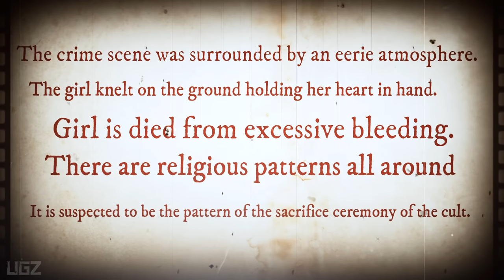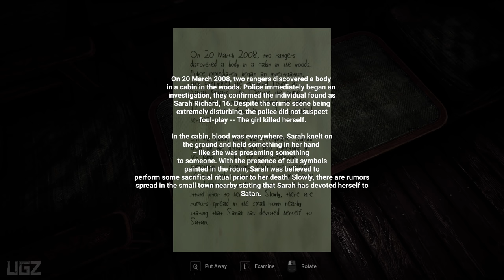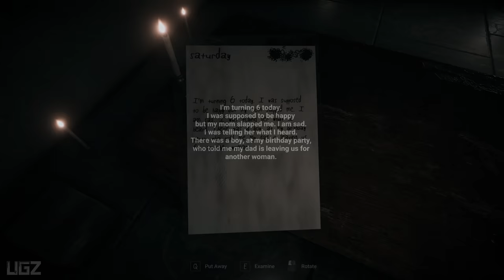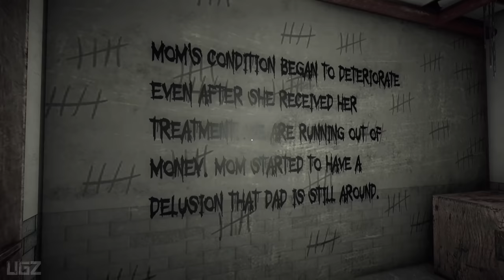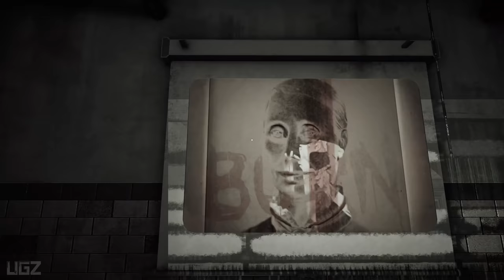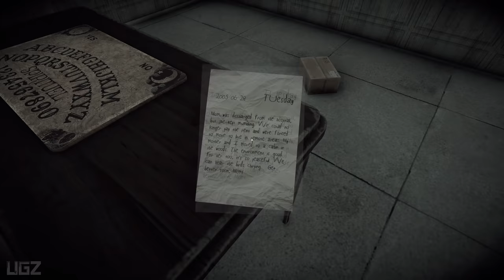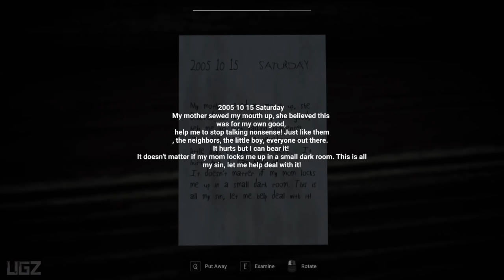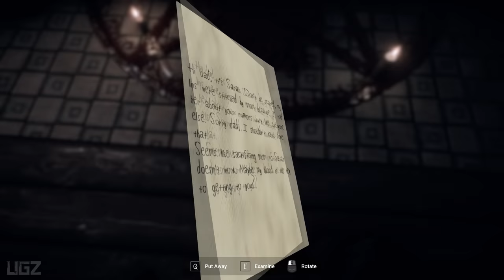Ouija Rumours - Full Game Walkthrough (Psychological Horror Game)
In this Video we are playing a Full Walkthrough of Psychological Horror Game called Ouija Rumours.

Oujia: Rumors provides a first-person thriller-horror survival experience taking in a haunted house. The fictional storyline is set to raise awareness against rumors. The wise do not buy rumors, do you?

SYNOPSIS
In Oujia: Rumours, play as a father who’s left his daughter (Sarah) and wife in a cabin in the woods, where he promised them a new life. After 10 years of torture and judgment of his own guilt, he returned to the small little cabin, trying to right his wrong. Live Sarah's life and experience the despairing and miserable life she had after the rumors of her dad were spread.

PC Specs:
CPU: AMD Ryzen 5950X
Motherboard: Asus Tuf Gaming X570-Pro (Wifi)
Memory: Corsair Vengeance LPX Black 16GB DDR4
SSD: Samsung SSD 980 EVO NVMe M.2 (500GB)
Graphics card: MSI RTX 3080 Ventus
Operating System: Windows 10
Monitor: LG 4K